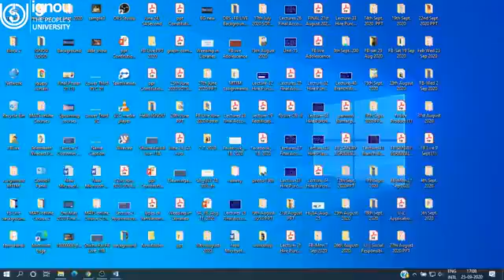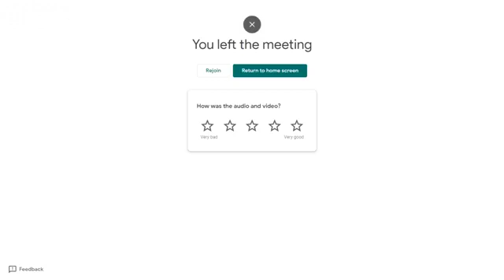कवि समेल्लन 2020 | Ignou | New Delhi